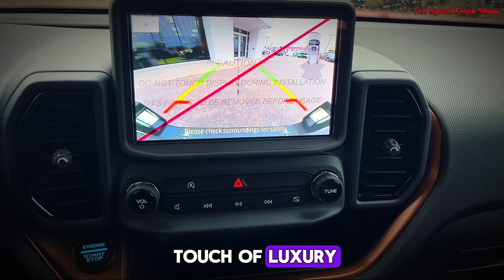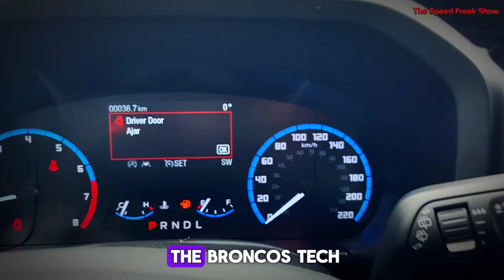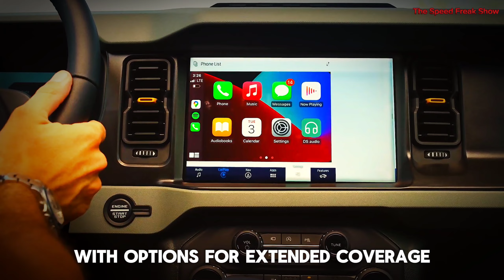2025 Ford Bronco 4K Review: Must-See Features!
2025 Ford Bronco 4K Review: Must-See Features!

Welcome to our in-depth 4K review of the 2025 Ford Bronco! 🚙 In this video, we explore the must-see features that make the 2025 Ford Bronco a game-changer in the SUV market. From its rugged design to advanced off-road capabilities, we cover everything you need to know about this iconic vehicle.

🔍 Key Highlights:
- Exterior and Interior Design: Discover the bold aesthetics and comfortable interiors.
- Performance and Engine Specs: Learn about the power and efficiency of the new Bronco.
- Advanced Technology: Explore the cutting-edge tech features that enhance your driving experience.
- Off-Road Capabilities: See how the Bronco handles various terrains with ease.

📌 Chapters:
0:00 - Overview
00:32 - Exterior Design
01:15 - Interior Design
01:53 - Performance & Capability
02:37 - Towing & Payload
02:50 - Trims & Special Editions
03:34 - Technology & Infotainment
03:51 - Safety and Driver Assistance
04:41 - Ownership & Maintenance
05:16 - Pricing
05:56 - Conclusion

Whether you're a car enthusiast or considering purchasing a new SUV, this review provides valuable insights into why the 2025 Ford Bronco is a top contender.

Let us know your thoughts on the 2025 Ford Bronco in the comments below.

Car Accessories:
Car Interior Cleaner
Car Wiper Detergent
Car Phone Holder
Car Seat Neck Rest
Car Charger Adapter

On our channel, you will find tests and reviews of the latest car models in interesting and well-equipped versions, numerous comparisons and automotive-related tips, as well as various curiosities shown in the form of short and loose shorts.